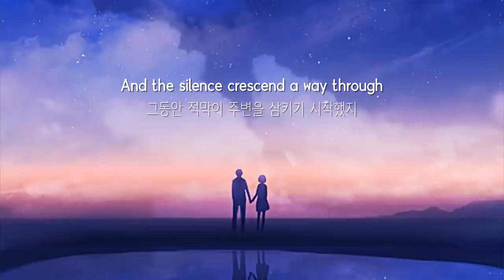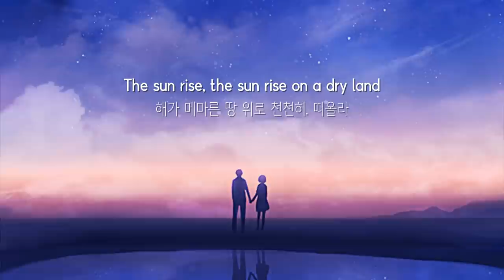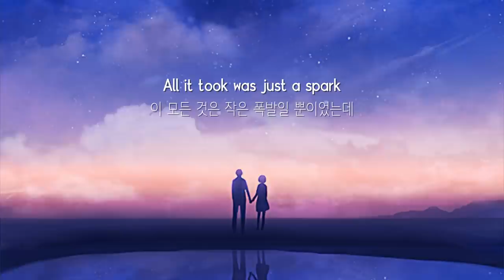[한글번역] Fahrenhaidt - Wildfire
번역 : 진김님

폰트 : THE정고딕

※영상으로 수익창출을 하지 않으며 정책에 따라 모든 수익은 원작자에게 돌아갑니다.
※'제가 번역한' 번역본들은 오역,의역이 정말 많으니 마음껏 수정을 하시되, 사용하실 때는 1차적인 출처표기만 지켜주세요.
※채널 내의 영상들은 언제든지 원작자의 요청에따라 삭제될 수 있습니다.

[Verse 1]

Never
전혀

Never saw you coming
네가 다가오는 것을 전혀 보지 못했어

And the silence crescend a way through
그동안 적막이 주변을 삼키기 시작했지

But it was written in the ocean
우리의 이야기는 깊은 바다 아래에서 쓰여

And hidden in the trees
나무와 나무 사이 어딘가에 묻혔어

That you and I
너와 내가

Would make the stars align
기적을 만들어낼 수 있다는 것이

Underneath the raging sky
치솟아오르는 하늘 아래서

The rivers and the streams run dry
강과 물줄기들이 마르도록 흘러가

And I can't cry
그래도 난 울 수가 없어

All it took was just a spark
이 모든 것은 작은 폭발일 뿐이었는데

And now you're burning in my heart like a wildfire
너는 지금 내 가슴 속에서, 겉잡을 수 없는 불처럼 번져가고 있어

Wildfire
들불

Like a wildfire
겉잡을 수 없는 들불처럼

A wildfire
들불

[Verse 2]

The sun rise, the sun rise on a dry land
해가 메마른 땅 위로 천천히, 떠올라

A whisper, a whisper in the air
속삭임, 바람의 속삭임과 함께

너와 내가

Would bring it all to life
모두를 살아숨쉬게 할 수 있다는 것이

Wildfire
들불

A wildfire
들불

Wildfire
들불

A wildfire
들불